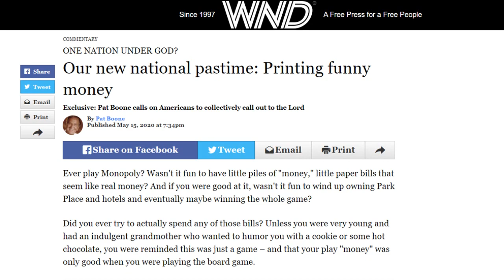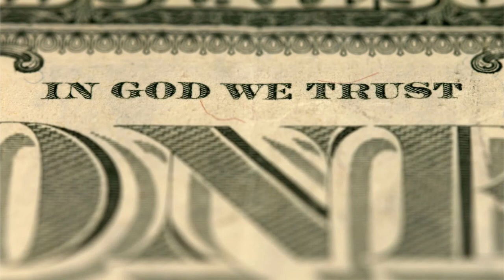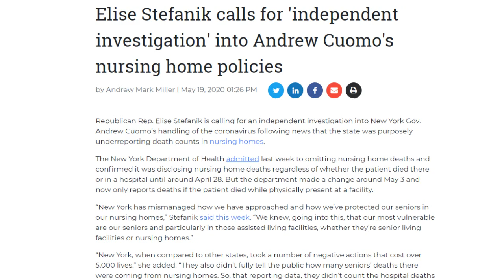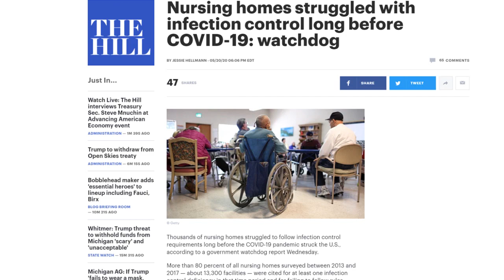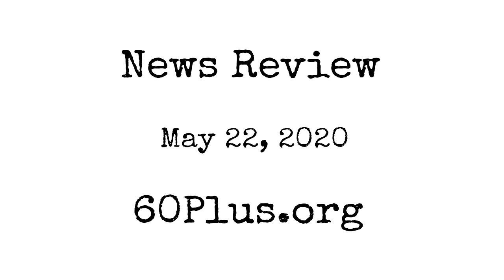Saul's Newsstand News Review for May 24, 2020